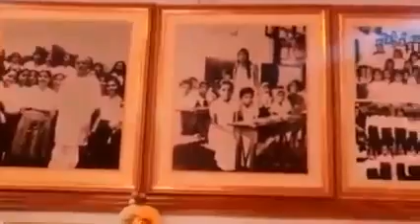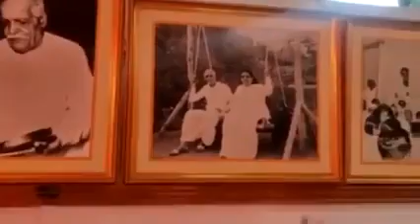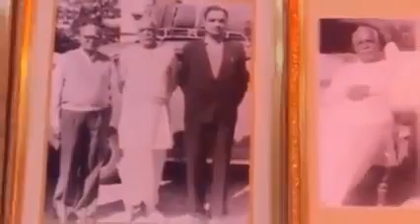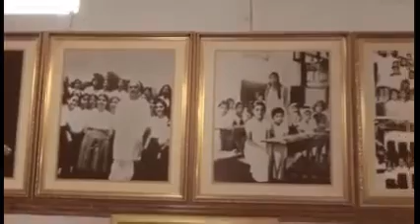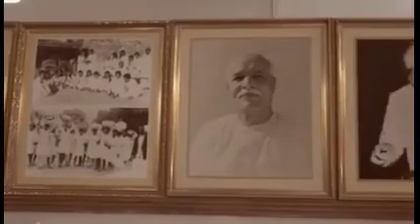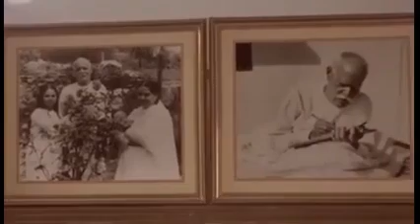அவ்யக்த வாணி ரிவிஷன் 11-07-1972